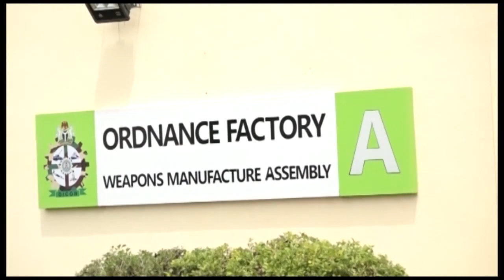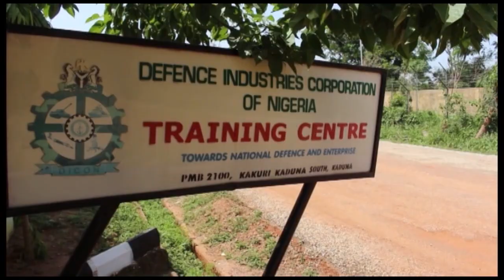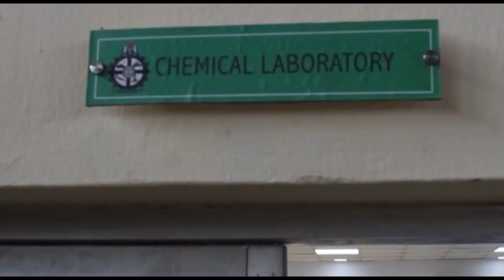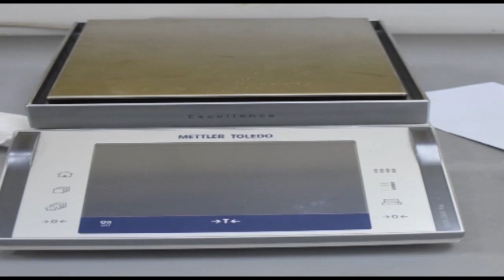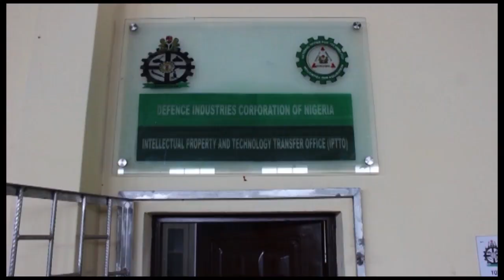BRIEF DOCUMENTORY OF DICON FOR PRESENTATION 2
Since the assumption of Maj Gen VO Ezugwu to DICON, the Corporation has witnessed a lot of tremendous, impressive, historic, and unprecedented scale of revitalization activities. He has diligently implemented all Board’s resolutions and organised series of landmark events and operational activities geared towards achieving the mandates of DICON. He focused on correcting area of years of neglect that are key to the optimal operation of DICON. He paid attention to issues of Human Capacity Development, repairs of deteriorating key infrastructure, production and procurement of essential production and office equipment.